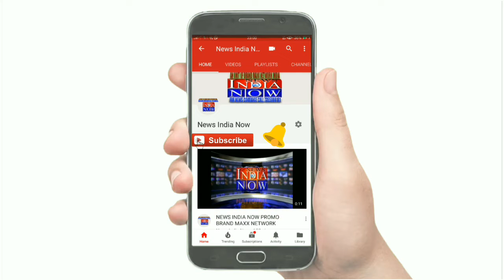NEWS INDIA NOW दबंगों की पिटाई से पिता की मौत, बेटा घायल।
दबंगों की पिटाई से पिता की मौत, बेटा घायल।